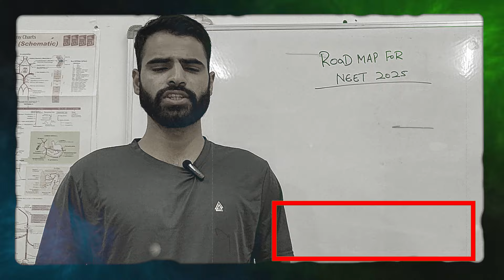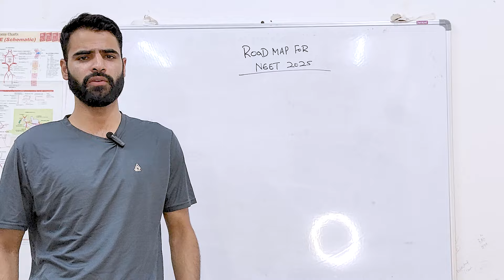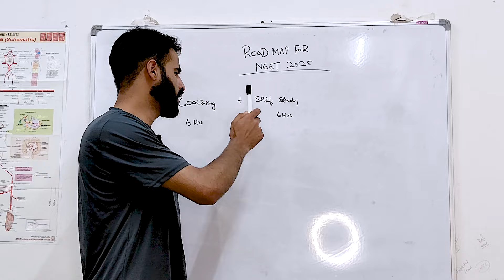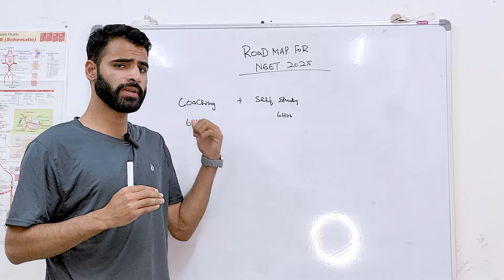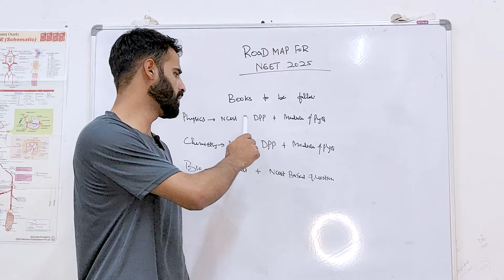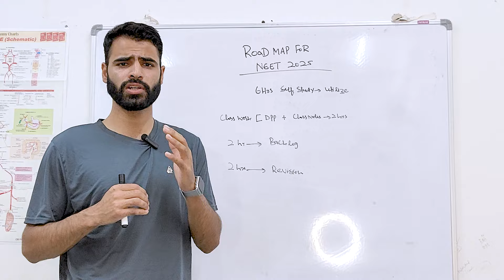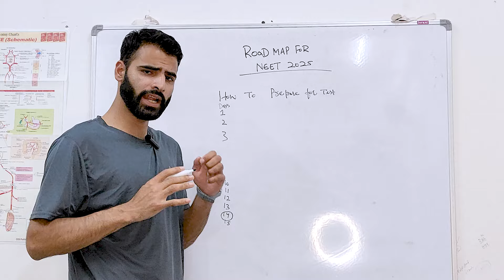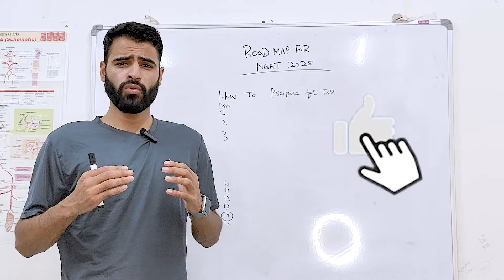Complete ROADMAP for DROPPERS NEET 2025🔥Score 680+ if you start now😱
Hello bhaiyo !!

Jo Student NEET 2025 ki preparation start kar di hai woh aapne study me dhayan do because competition bahut badh gya hai ,

In this video, mein aapko NEET 2025 ka roadmap btane wala joh aapke preparation ko zaroor boost karegi.

I hope meri ye video se kuch zaroor seekhne ko mila hoga !!

0:00 introduction
1:50 Important thing in NEET journey
2:42 Approach for coaching classes
3:34 Books to be followed
4:15 Self-study approach
5:49 What should be your test frequency